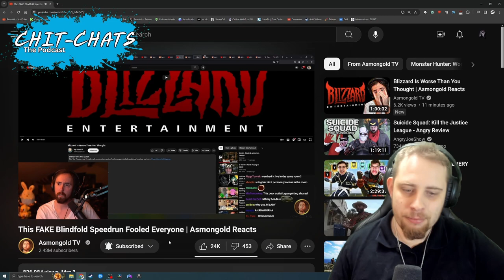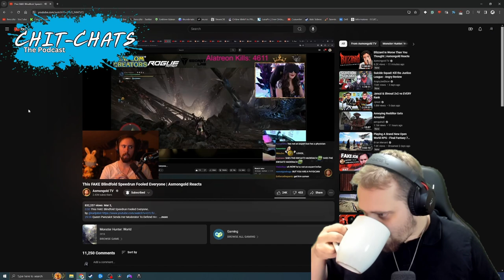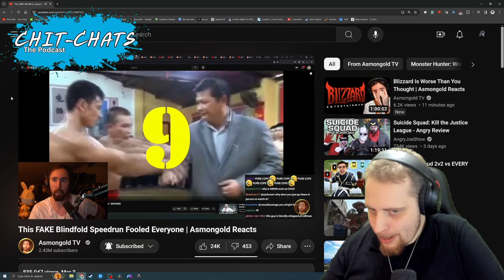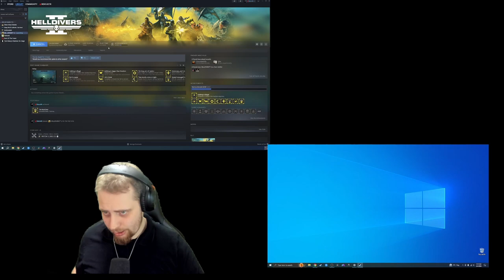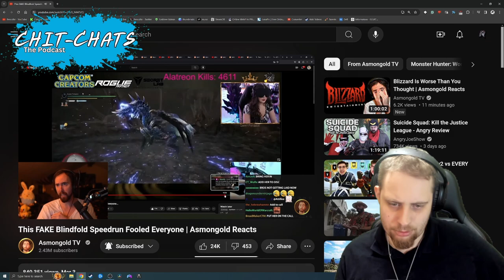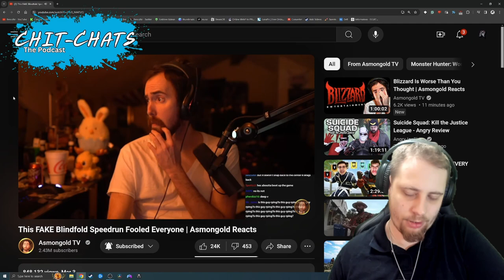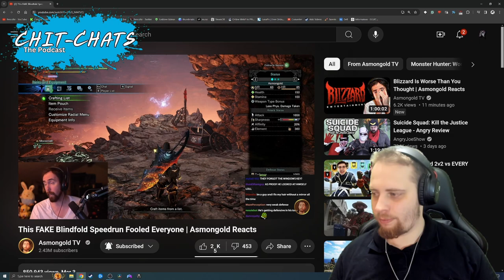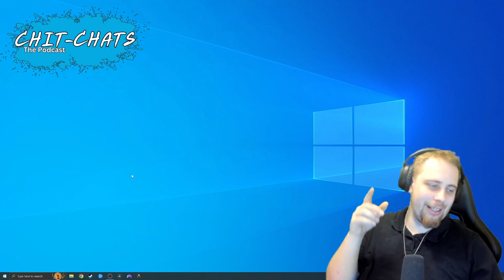The Queen Sent Her Knight | Res Reacts